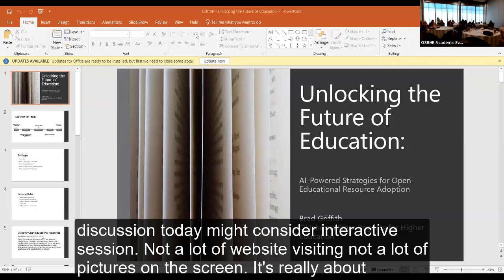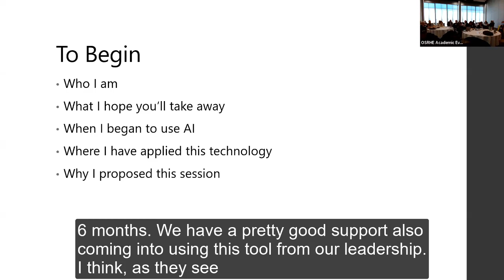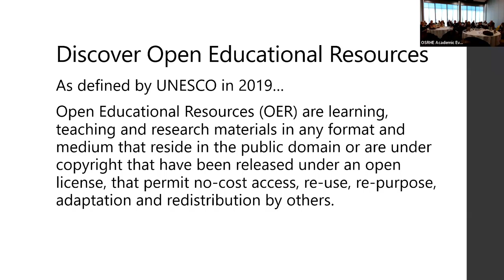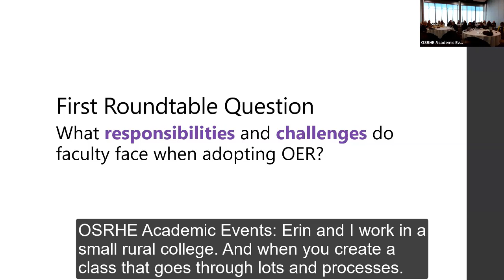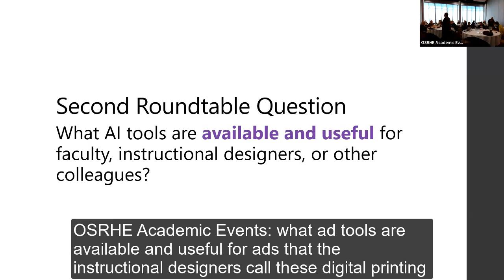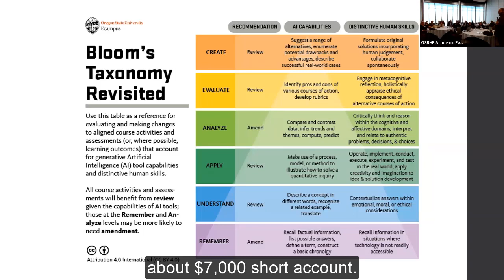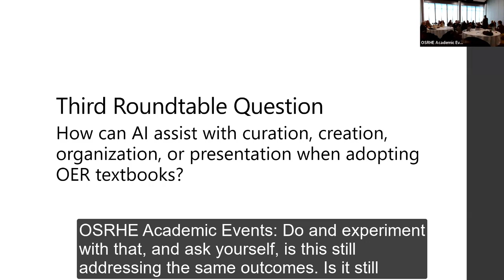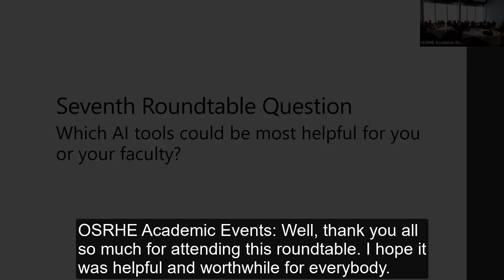Unlocking the Future of Education AI Powered Strategies for Open Educational Resource Adoption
2023 Oklahoma OER Summit: Presented by: Brad Griffith (Oklahoma State Regents for Higher Education). In today's rapidly evolving educational landscape, the integration of open educational resources (OER) is paramount to fostering accessible and affordable learning experiences. To support this mission, join us for an engaging roundtable discussion where experts and educators converge to explore the transformative potential of artificial intelligence (AI) tools in facilitating OER adoption within the classroom.